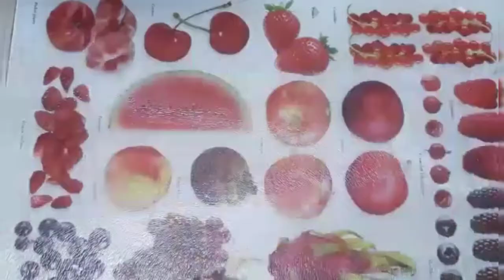gâteau Sablés Aux amandes a la poudré de flan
-pensez à partagér mes recettes